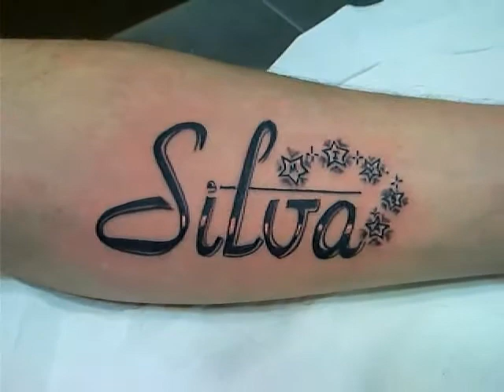Dinardotattoo Silva tattoo name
my tattoo work on André